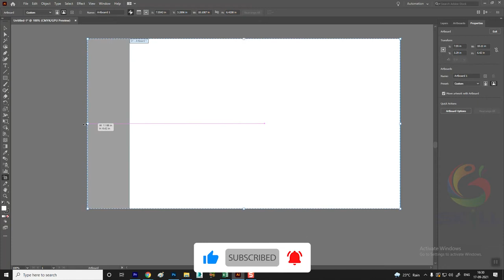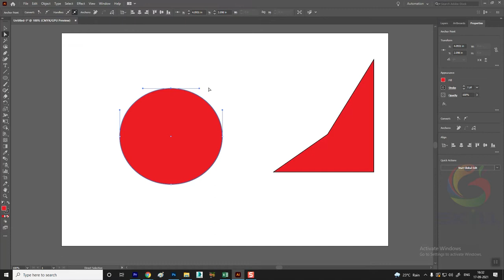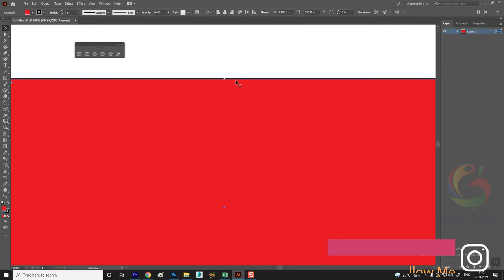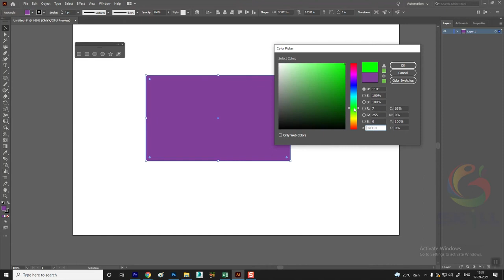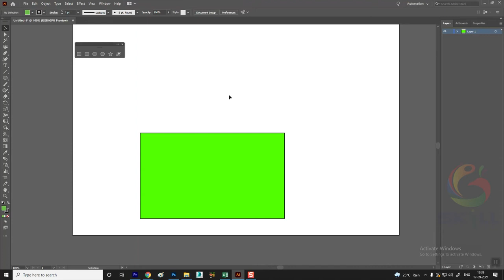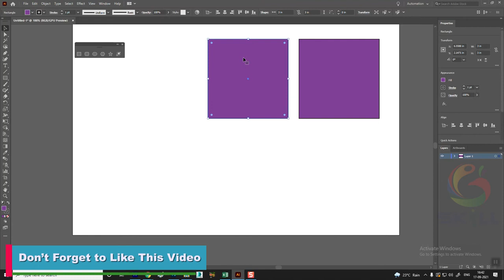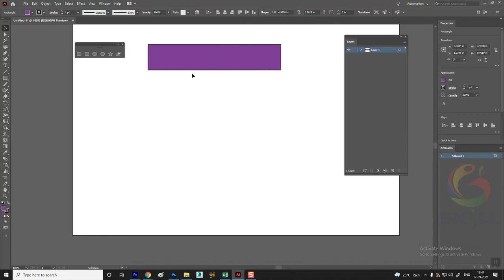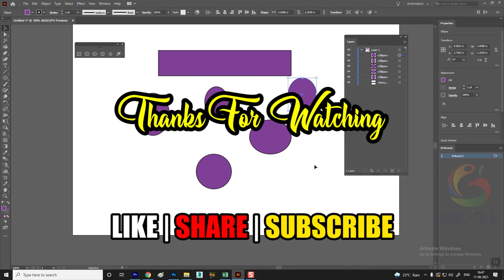2. Basic Shapes in Adobe Illustrator FREE COURSE |Tutorial for Beginners in HINDI👍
Adobe Illustrator Class for Beginners in Hindi💥 CLASS 1 | Adobe Illustrator in Hindi👍

Hi Friends,
Now we are going to start the Adobe Illustrator Class for all beginners. This series will help you lo learn Illustrator in proper way, So please watch till the end. It's the essential video for you guys.
If any queries please drop your questions in the Comment box.

Adobe Illustrator is a vector graphics editor and design program developed and marketed by Adobe Inc. Originally designed for the Apple Macintosh, the development of Adobe Illustrator began in 1985. Along with Creative Cloud, Illustrator CC was released.

Is Illustrator good for beginners?
Adobe Illustrator is an accessible, user-friendly program that students can learn the basics of within a few hours, opening them up to experiment with the program. However, students wanting to use the program professionally will need much more training to master Illustrator. Of course, this depends on several factors.

◾ Drop your question in the Comment Box I will solve your question in the very next video.

◾ About :
 Hi,
This is my YouTube Channel "Creative Learning Center" where you can learn Exterior Design & Interior Design with all techniques and tricks professionally as well as Live Site Visits with practical design.